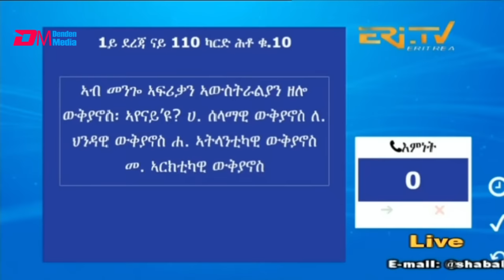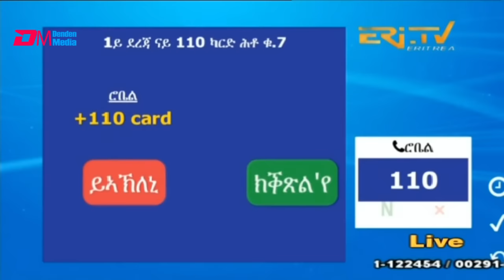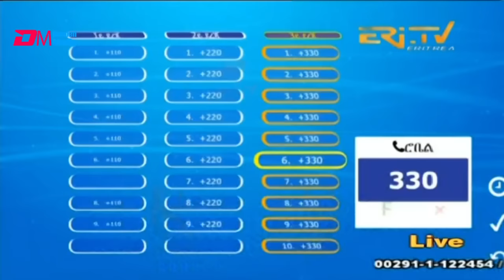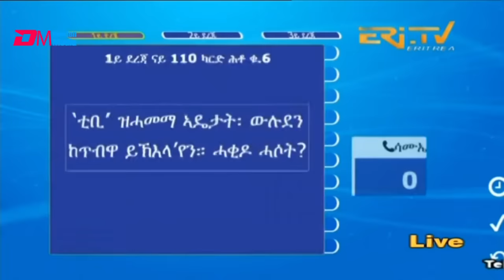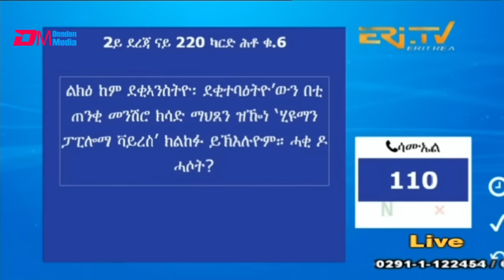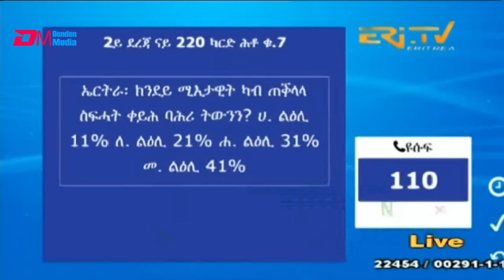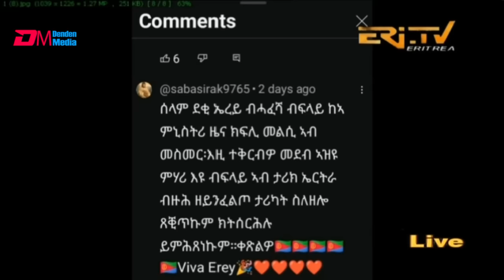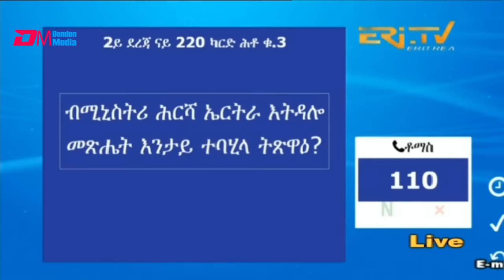መልሲ ኣብ መስመር | melsi ab mesmer - Eri-TV Game Show, March 23, 2024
ERi-TV, Eritrea - መልሲ ኣብ መስመር | melsi ab mesmer - Eri-TV Game Show, March 23, 2024